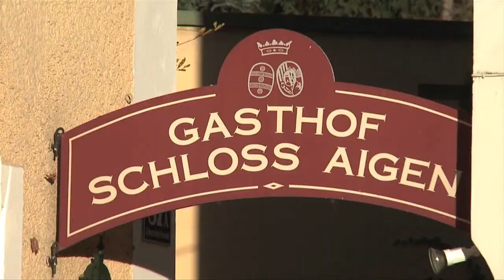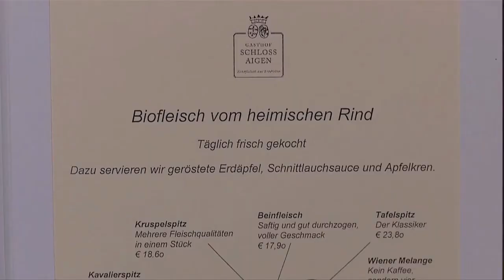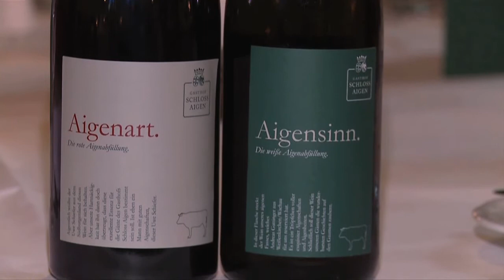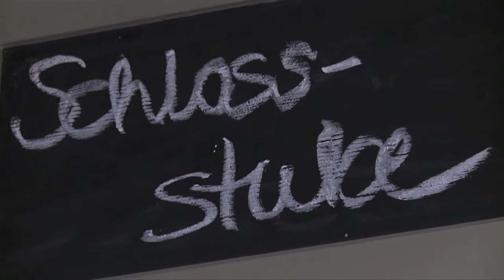Unternehmensvorstellung Gasthof Schloss Aigen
Ein Film präsentiert und unterstützt von der Volksbank Salzburg.
Gasthof Schloss Aigen, Familie Berger